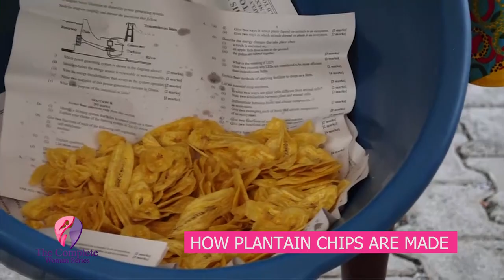THE COMPLETE WOMAN SERIES - ABIDEDEOS SKILL TRAINING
ABIDEDOES offers skill training. This training likely focuses on various skills beneficial for personal and professional development. If you're interested, reach out to ABIDEDOES for more information on how to participate and what specific skills are covered in the training.